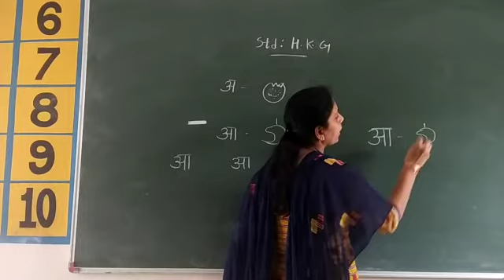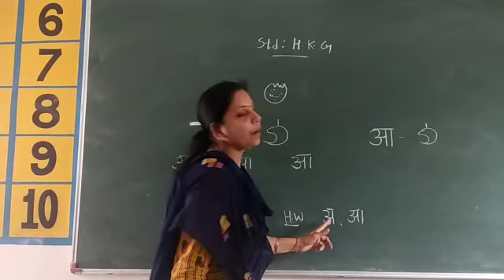STD-H.K.G Il Hindi ll